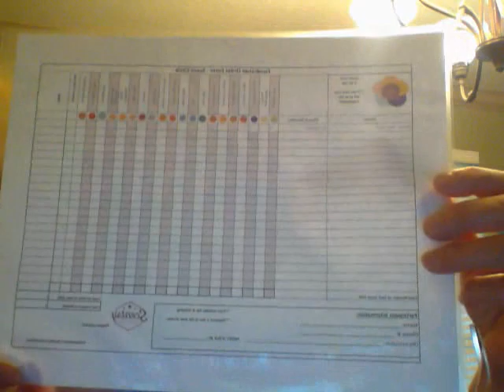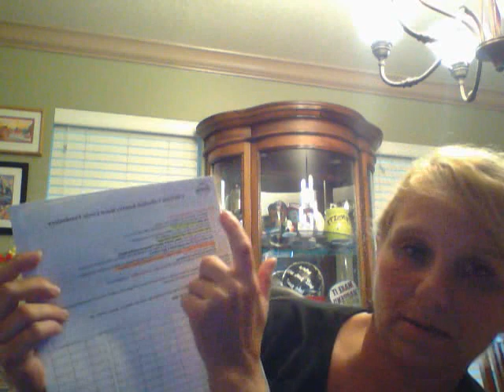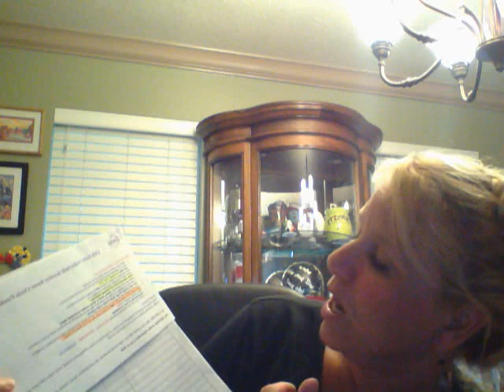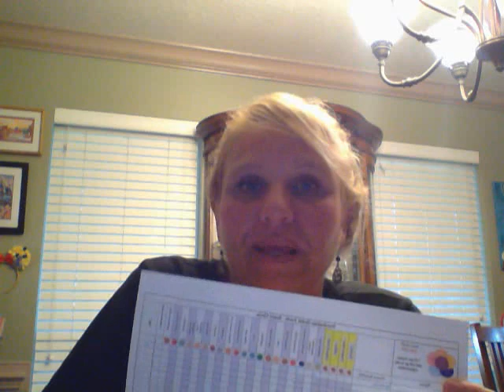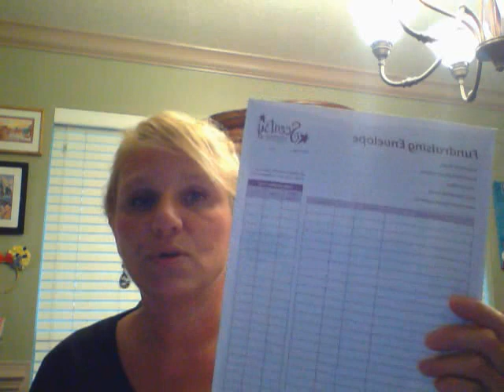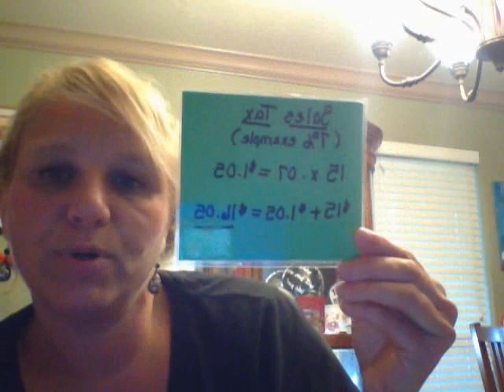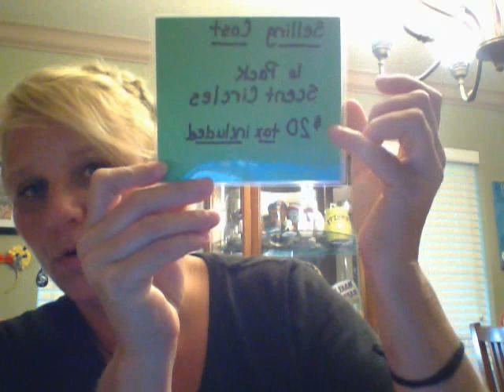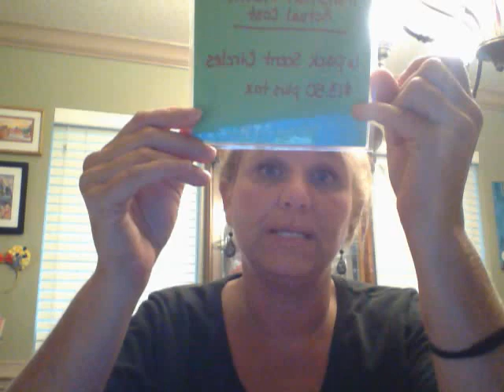Scentsy Scent Circle Fundraiser - Documents, Packets & How to Calculate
My name is Shana Giles & I am an Independent Star Director from north Florida. I do alot of Scentsy fundraisers & I wanted to share with you what documents I use, what I put in my packets & the BIGGEST question. HOW TO CALCULATE the profit for the organization for a scent circle fundraiser.